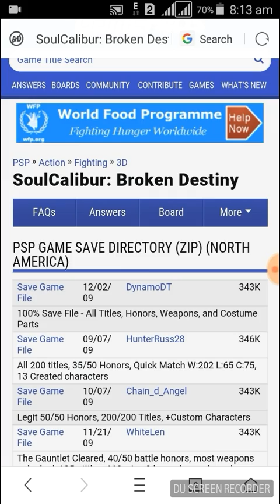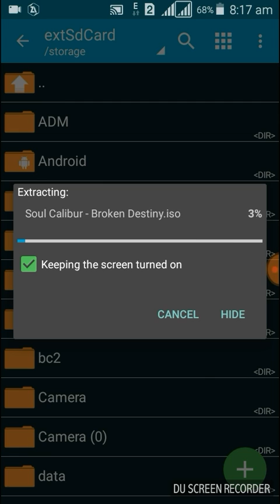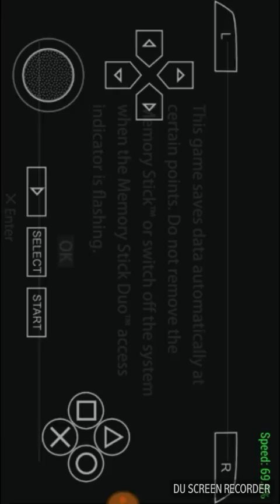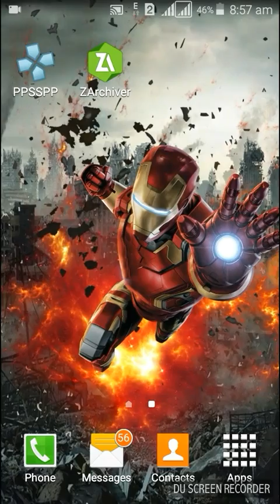Best fighting game for android (Hindi) soul caliber broken destiny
नमस्कार दोस्तों मैं आपको android की एक best  fighting game के बारे में बताउंगा !

इस game में आप god of war जैसे बेहतरीन​ players के साथ fight कर पाएंगे।

तो video enjoy किजिए।

इस chennal पर आपको हर प्रकार की games के hacks , tricks, reviews , custom recovery, custom ROM और android में हर प्रकार की help मिलेगी।

Files